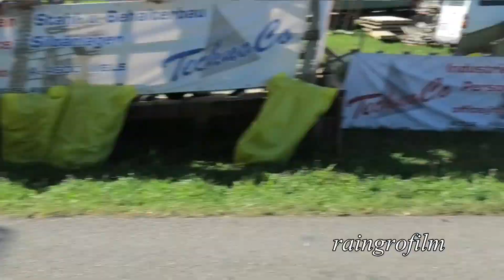Schwanenstadt Oldtimer Grand Prix 2023 Legenden Lauf 02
Startnummer 6 Stefan Bradl, 111 Ruben Xaus, 21Marco Lucchinelli ,12 Philipp Öttl,1 Michael Ranseder, 411 Sepp Doppler, 24 Lothar Neukirchner, 73 Maximlian Kofler, 7 Stefan Prein, 16 Christian Kelner und viele mehr.